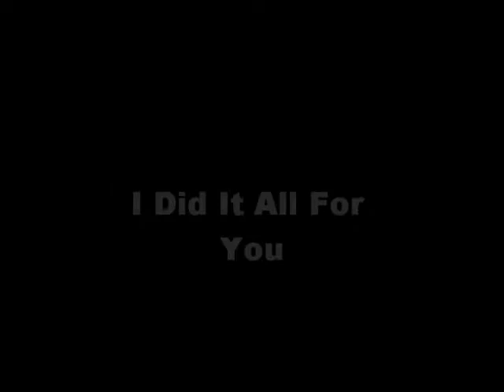I Did It All For You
Here is my latest Sims 2 video, I Did It All For You by the Cowboy Junkies. WARNING: This video contains some desturbing scenes.